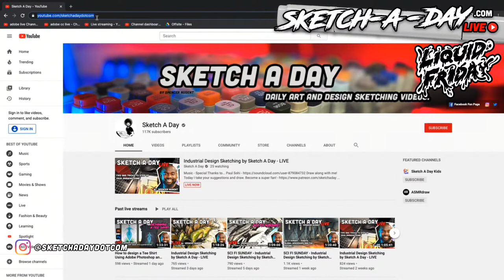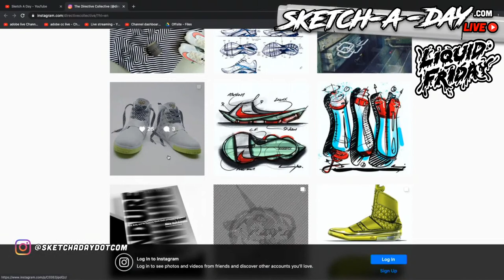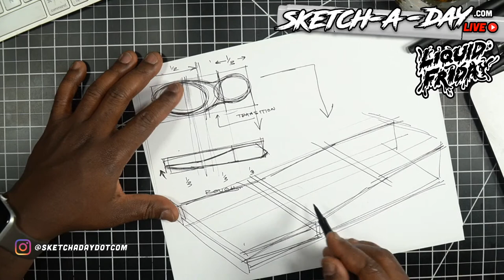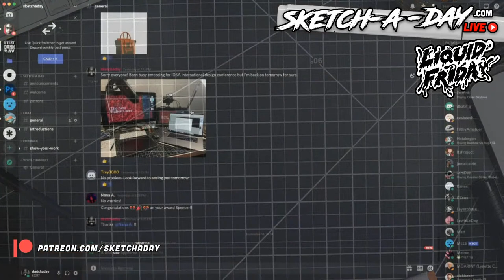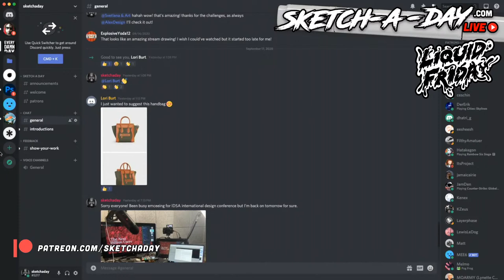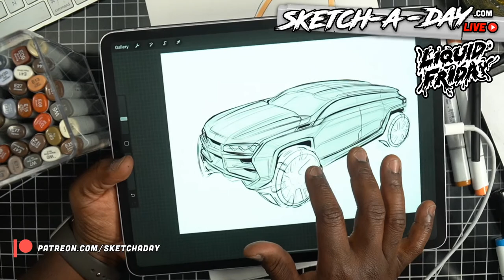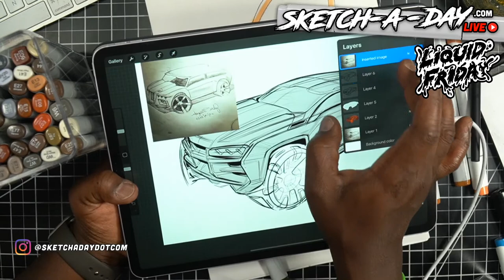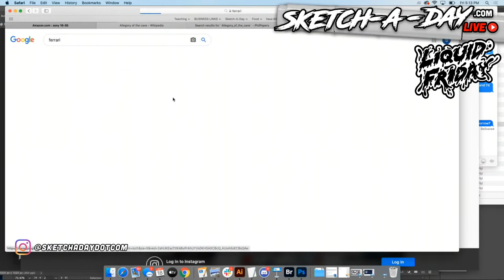Industrial Design Product Sketching Demo - Ferrari Car, Shoe, Purse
11:35 - Shoe Proportion
20:48 - Sketching shoe in perspective
28:19 - Purse Sketch
1:09:00 - Ferrari